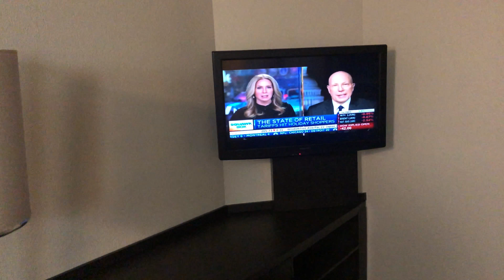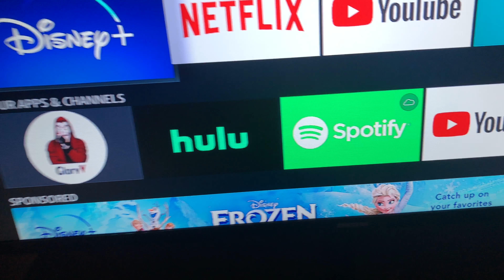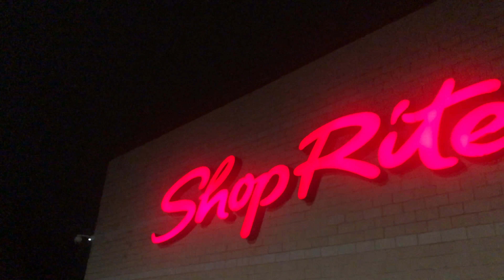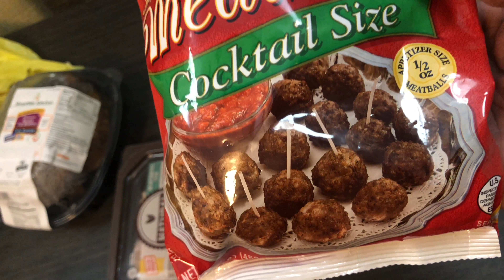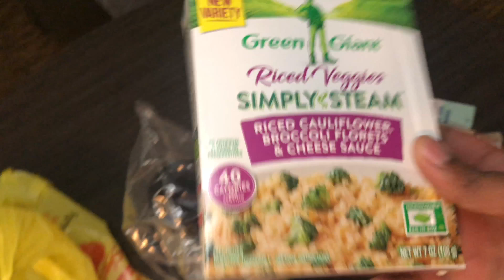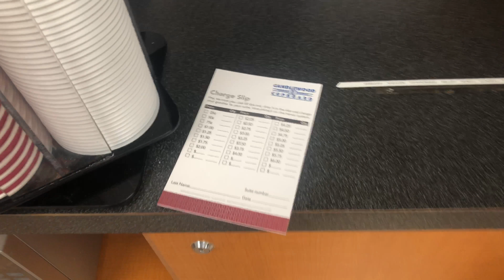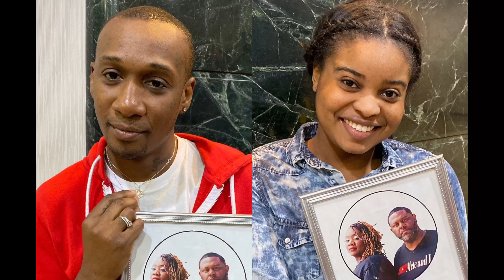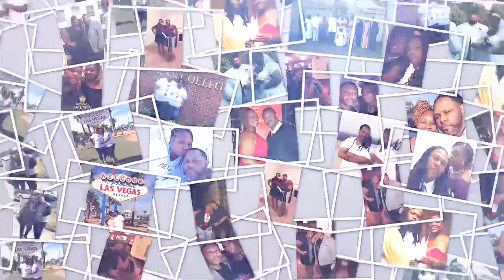Weezie Travel Vlog| Mete and I Presents...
Welcome back to another episode of Mete and I. If you’re new to our channel, it’s designed to document our upcoming Weightloss surgery, showcase our marriage and Nspire people in relationships. This episode is on my recent visit to NJ where Anwar will be working for the next few months. His travels, his living arrangements and doing it by himself. Special shoutout to QAADIR for an amazing haircut! Thank you all for being so dope!

BARIFIED✅ coming soon!!

Qaadir the Barber
@qaadirthebarber on IG

Mete and I Cruise 2020
🛳Carnival Conquest
Sailing to Key West and Cozumel Mexico leaving out of Miami

🛳TO BOOK THIS CRUISE, GO THROUGH THE OFFICIAL METE AND I CRUISE TRAVEL AGENT:
Diana McNeil Brown
Dream Travel by Lady Di
Text or leave voicemail: mention METE AND I CRUISE

👊🏽 Join 5.28/5.29 SURGERY DATE
(for anybody who had VSG/RNY on 5.28/5.29)

Download on all streaming services:
Intro/Outro: William Mack: @AMMCREATIVE  MEDIA
Mention @aesleeve or Mete and I for $20 off your order
Anwar VSG was performed by Dr. Titus Duncan
Mete VSG was performed by Dr. Ahad Khan
Mete HW: 348, CW: 319 GW: 195
Anwar HW: 396, CW: 367, GW: 220
WLS: May 29, 2019

If you have any question you want answered regarding relationships or VSG.

Send us free stuff:
DOUGLASVILLE, GEORGIA 30133